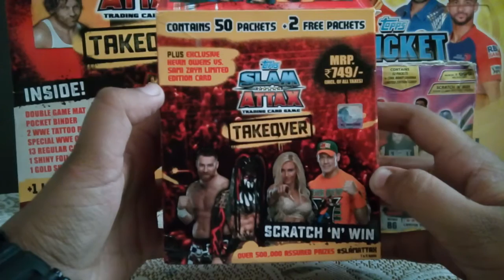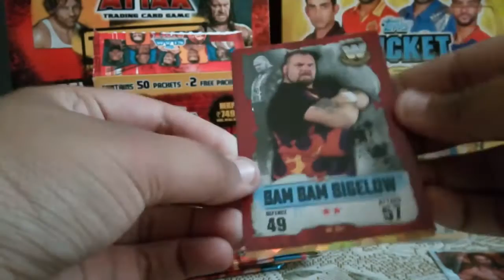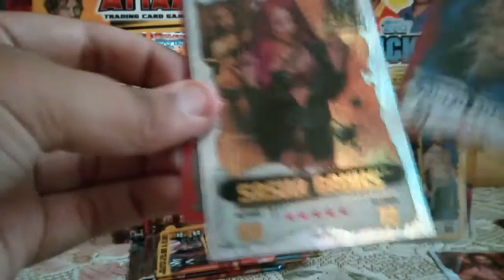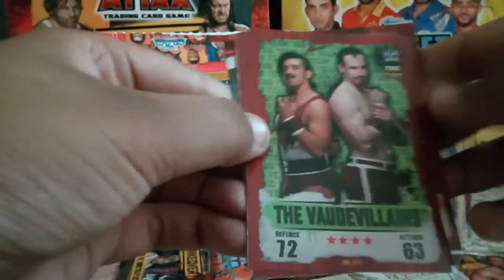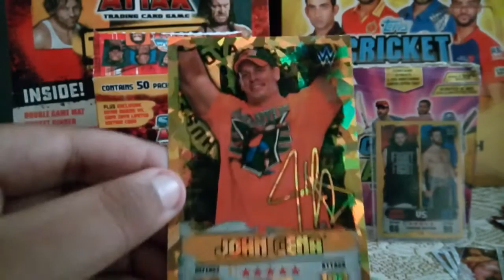Slam Attax Takeover !!! CARRY BOX BREAK #3 !!! Epic pull !!!